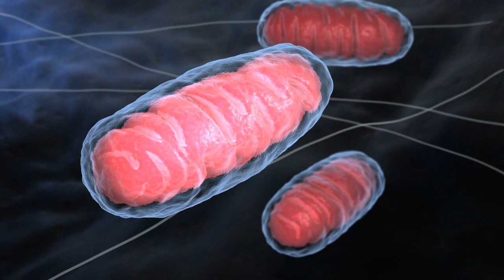Manfaat Ageloc R2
Ada pertanyaan?